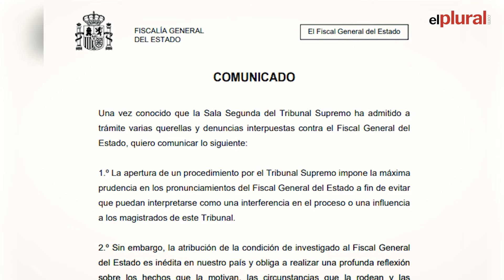Álvaro García anuncia que continuará como fiscal pese a la investigación del Supremo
El fiscal general del Estado, Álvaro García Ortiz, ha anunciado que no va a dimitir. García Ortiz, ha emitido un comunicado tras hacerse público que el Tribunal Supremo abre un procedimiento para investigar una presunta revelación de secretos.